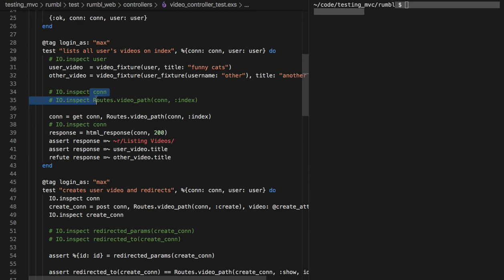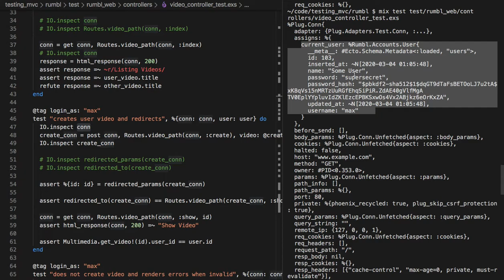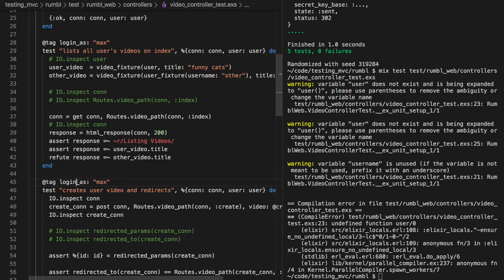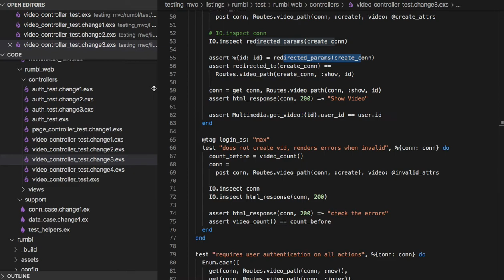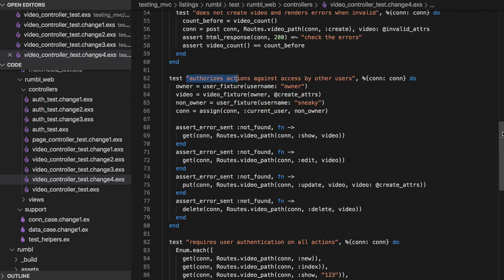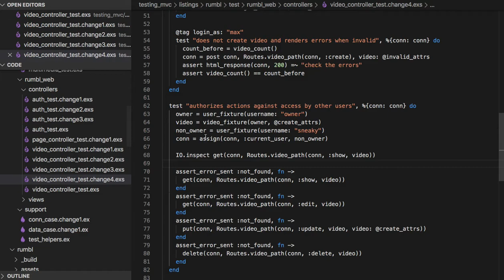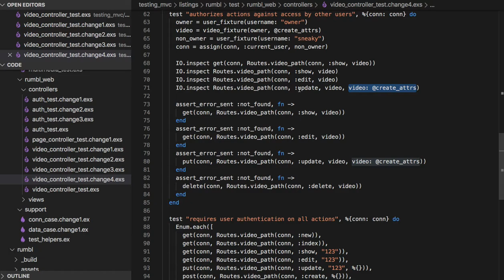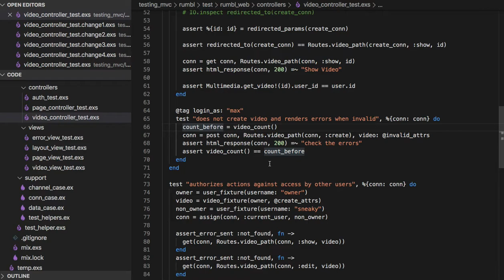[피닉스] 379 - Controller Test(VideoController)